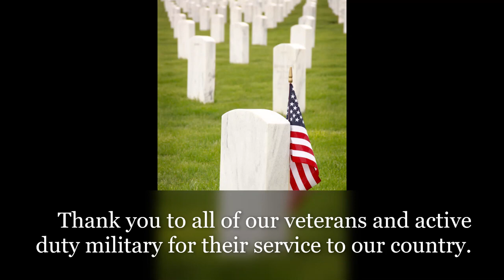Unforgettable War Movies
Thank you to all of our veterans and active-duty military for their service to our country.